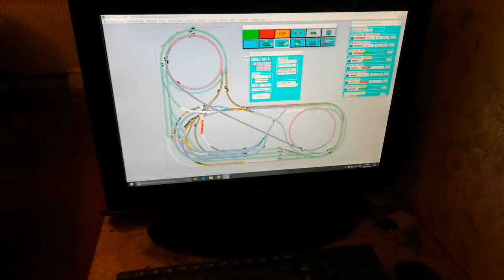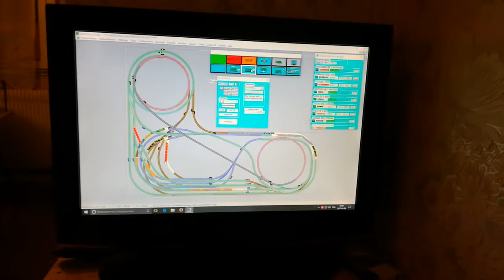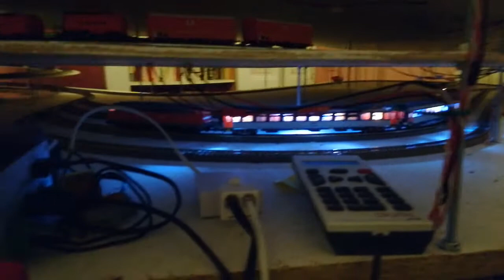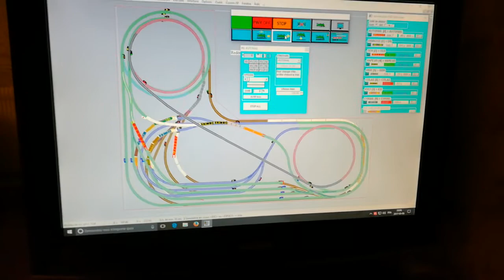run 08 03 2017 tanguy